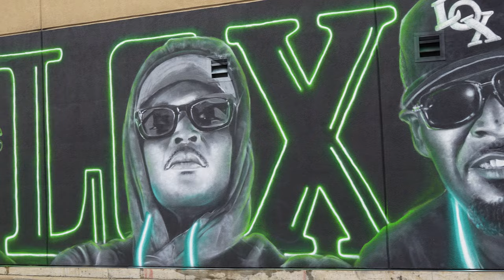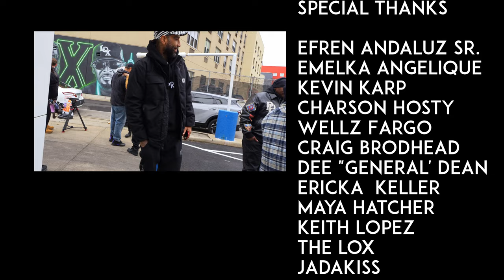The LOX mural (50 years of Hip-Hop)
First mural of 2023 is finally finished. In dedication of the 50th anniversary of Hip-Hop I'm going on a tour painting hip-hop pioneers throughout NYC. I wanted to give @thelox2027 @jadakiss9786 @therealstylesp @sheeklouchvevo5419  their flowers. I grew up listening to these guys so I’m honored to have painted this wall. It took a total of 6 days with nothing but spraycans and dedication. I want to thank @hardhat_n_highheels and @maya.hatcher.3 for the opportunity to paint their wall located at 944 rogers place bronx ny. I know that White Castles parking lot is gonna be 🔥🔥🔥. I also want to thank my team @andaluzefren @emelkaangelique @propixone @godkingblack7 @wellz_farg0 for assisting on this project that we managed to get done in a week. We’re looking for more sponsors and walls in each borough to put up our Hip-Hop pioneers. God is great!